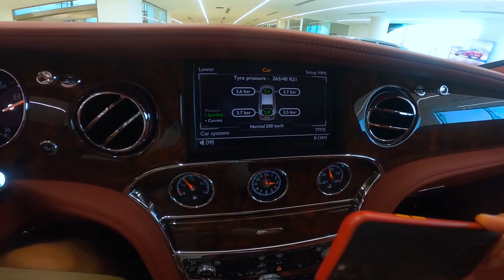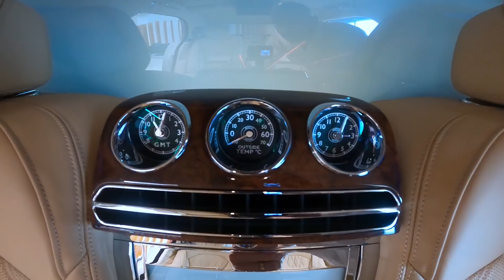DÜNYADA SADECE 5 ADET VAR! 🔥 (Bentley Mulsanne Grand Limousine by Mulliner'ı İnceledik)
Herkese Merhaba,
Bugün Dünyada sadece 5 adet olan efsane bir limuzin; Bentley Mulsanne Grand Limousine by Mulliner'ı birlikte inceliyoruz 🔥